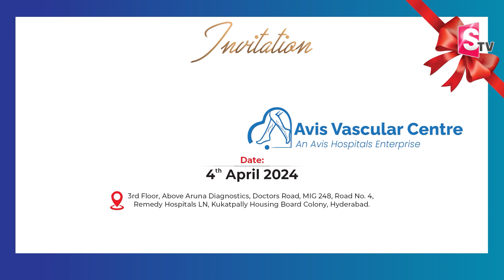టీడీపీలో 12 చోట్ల అభ్యర్థులు మార్పు..! | SumanTV chief Editor Analysis On 12 MLA Candidates Change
Watch ► టీడీపీలో 12 చోట్ల అభ్యర్థులు మార్పు..! | SumanTV chief Editor Analysis On 12 MLA Candidates Change @sumantvtirupathi